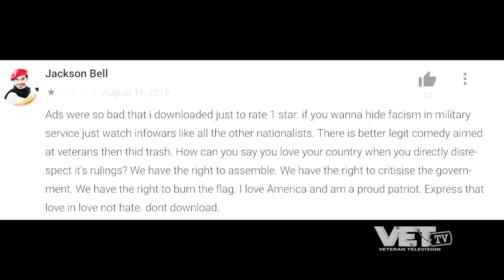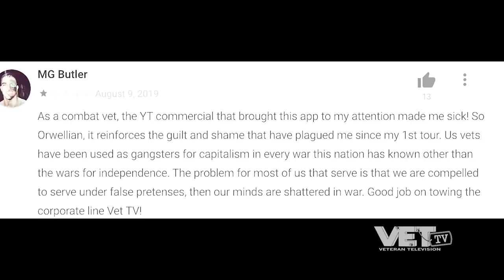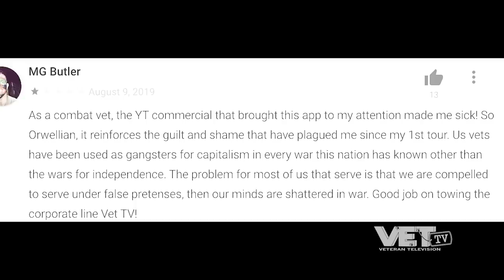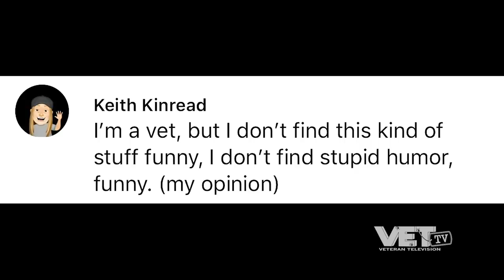Comment Commando's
It's the combat version of Netflix, and I'm in one of their shows called "CheckPoint Charlie."

Comment Commandos are here to protect the review section of your favorite Veteran Content. So sign up for VetTV! If you choose to be an ignorant A-hole and type some ridiculous shenanigans in a review prepare for a visit from the comment commandos. No insane review will go with out a quick and lethal comeback from our brave and dedicated insult professionals.